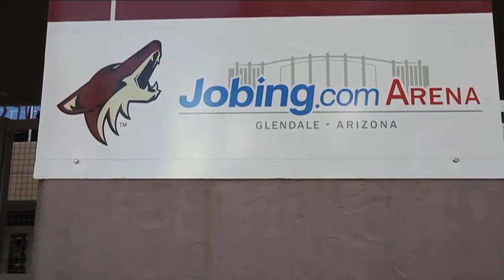Game Preview: Jets vs. Coyotes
OCtober 14, 2011 - Gary Lawless previews the Jets second road match-up against the 'old Jets,' the Phoenix Coyotes.